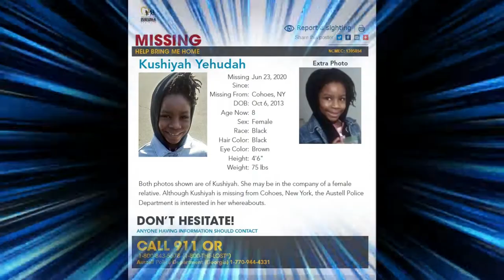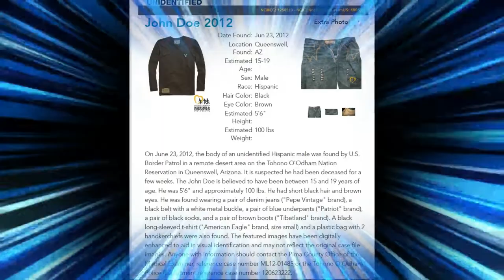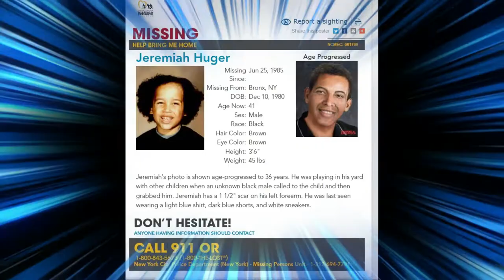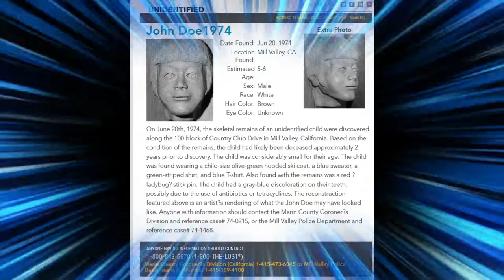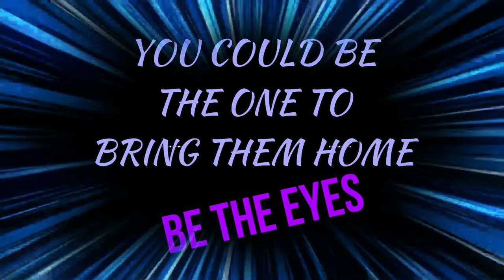MISSING ANNIVERSARIES THIS WEEK 6/19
Missing Anniversaries
Missing children are never forgotten.

We use the anniversary of the day children went missing as an opportunity to raise awareness of their cases. The children below went missing during this week. Do you recognize them?